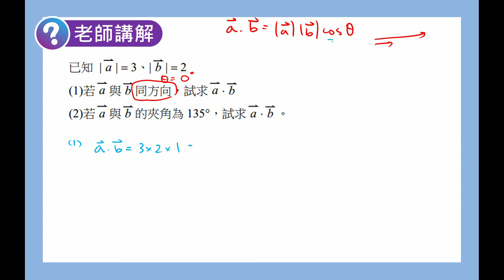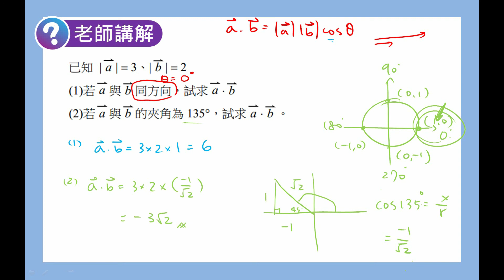數學B 笑傲統測 總複習講義 單元5-2老師講解1